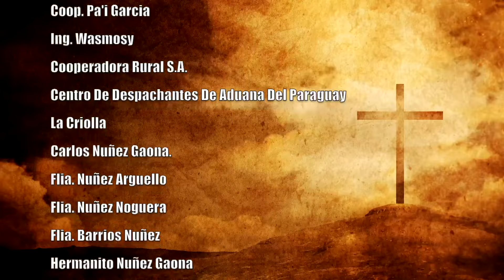Misa 17 de Enero 2024